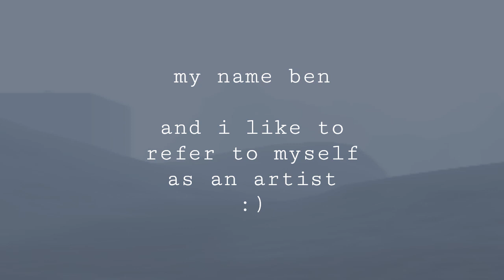channel intro because everyone else has one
sdsdsdsafsdf